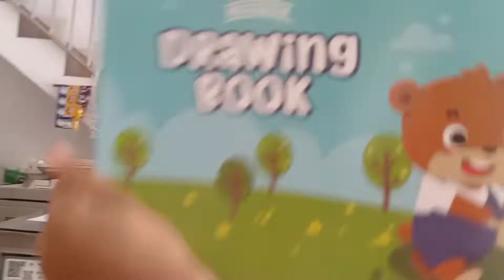Capit Boneka mencoba dua tempat tetap GAGAL !